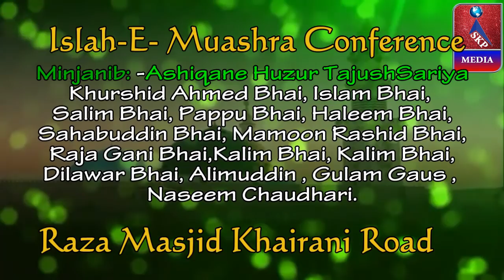Shabbir Barkati , Islahe Muashra Conference , Khairani Road Sakinaka Mumbai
Shabbir Barkati , ORGANIZED BY : -Ashiqane Huzur TajushSariya , Islahe Muashra Conference , On 31st Dec. 2018 , Khairani Road Sakinaka Mumbai ***---VIDEO RECORDED & UPLOADED BY --"SKP MEDIA" "SADIQUE K.P"... 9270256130,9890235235,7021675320 ---